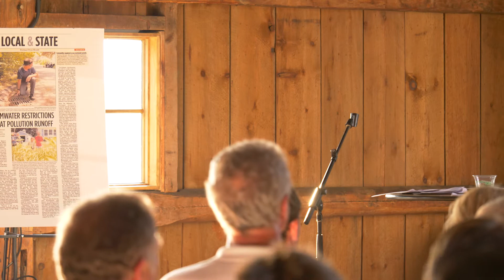We Are Water: 50th Anniversary of the Clean Water Act and Annual Members Meeting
Friends of Casco Bay held our We Are Water eventon Wednesday, July 20, 5:30-8 p.m. to celebrate the 50th Anniversary of the Clean Water Act Celebration & hold our Members Annual Meeting.

Today, Casco Bay and waters across the nation are cleaner and healthier because of this landmark legislation authored by Maine’s Senator Edmund Muskie. Watch to:
- Hear from Casco Baykeeper Ivy Frignoca about the importance of the Clean Water Act over the past 50 years
- Celebrate clean water heroes for Casco Bay
- Meet our new Executive Director, Will Everitt